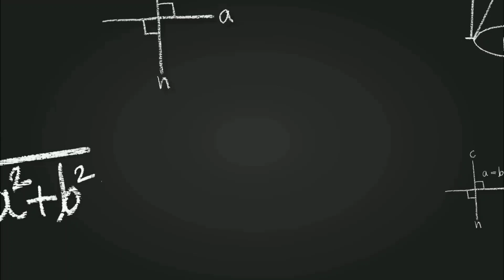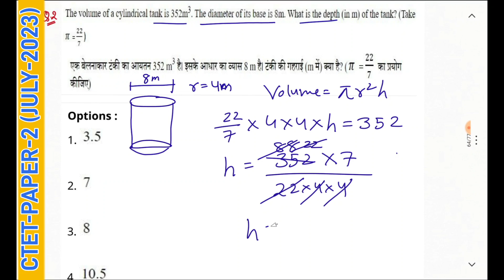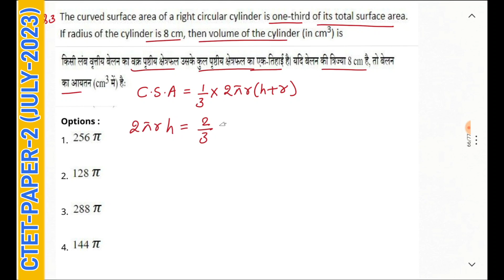Cylinder related Questions CTET Paper-2 | Previous year Important Questions CTET JULY 2023| Class-03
Ctet most important playlist online Exam july 2023

CTET Paper-1 Online exam  Shift-1

Ctet paper-2 Online exam shift-2

CTET PAPER 2 ONLINE shift-2

Ctet paper1 online exam shift-1

3 January 2022